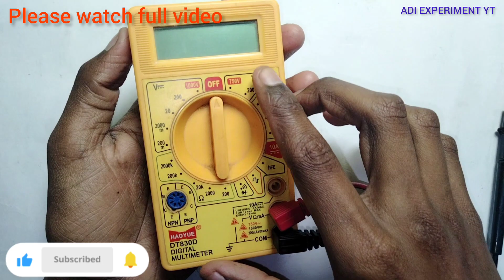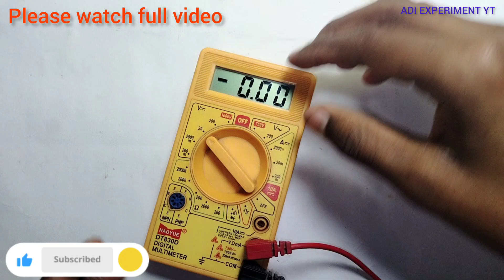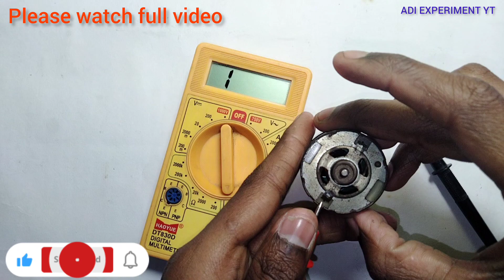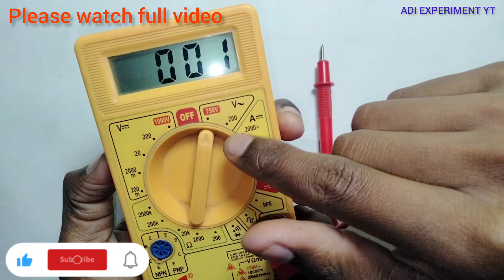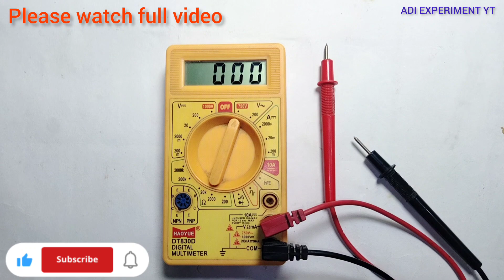how to use digital multimeter in Hindi || multimeter का ऊपयोग करना सीखे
100 घंटे chlane vala blutooth speaker